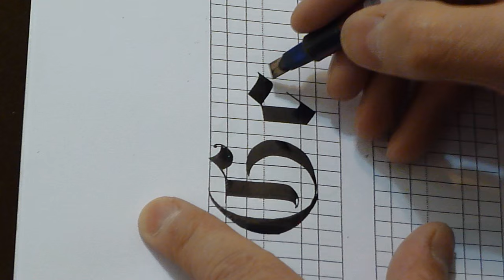How to Write Gothic (G&g)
It is possible to do Gothic letters flourishing with a Pilot Parallel Pen.
As you see in this video I didn't use a protractor and a dip pen.